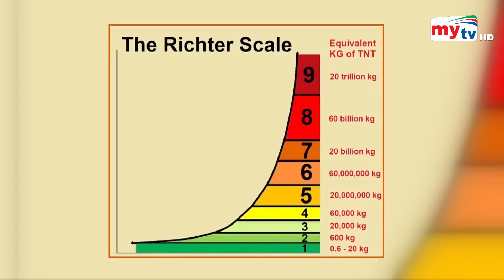এবার ধ্বংস হবে বাংলাদেশ ! | Bangla News | Mytv News